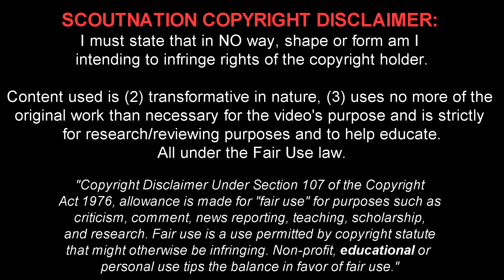MERIH DEMIRAL - Welcome to Juventus - Unreal Defensive Skills & Goals - 2019 (HD)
Merih Demiral 🔎 Reviews for YOU, chosen by YOU.
Merih Demiral is a 21 year old Turkish footballer who plays for Juventus FC. This video shows all of his goals and overall play from International friendlies and the Italian 1st division of 2018/2019 season.

Song Name #1: Duran Tokluca - Yener Çevik Type Türkçe Arabesk Sample HipHop / Rap Beat Instrumental
Song Name #2: Re-Adjust - Future Sky